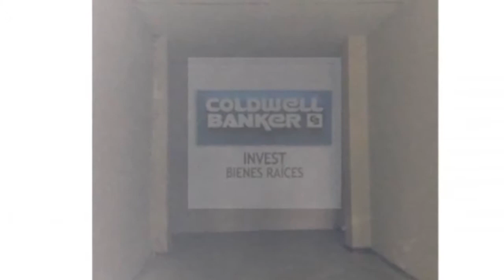Local comercial colonia guerrero